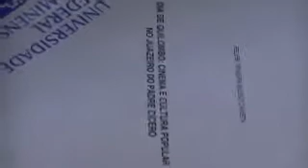"OS REIZADOS ESTÃO CONTANDO A HISTÓRIA DO BRASIL" FELIPE CAIXETA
RÁDIO FM PADRE CÍCERO PROGRAMA JORNAL DA TARDE COM JOÃO HILÁRIO, ENTREVISTA FELIPE CAIXETA
JUAZEIRO DO NORTE CEARÁ